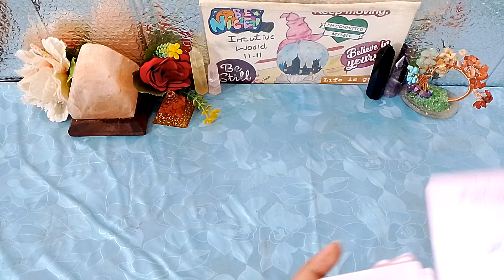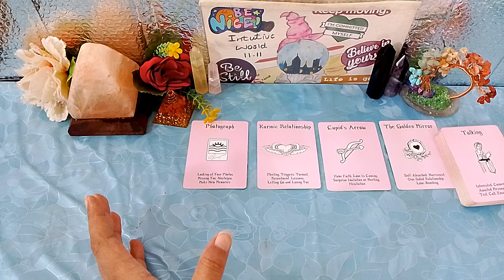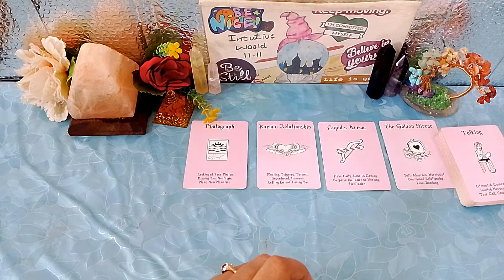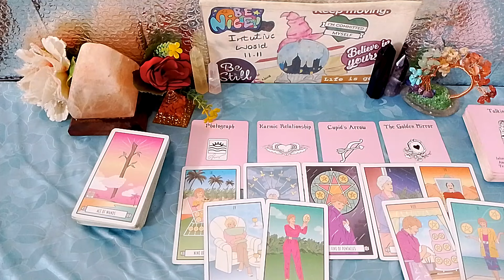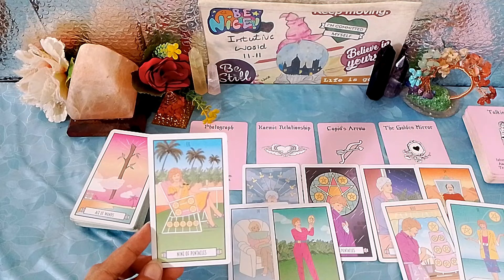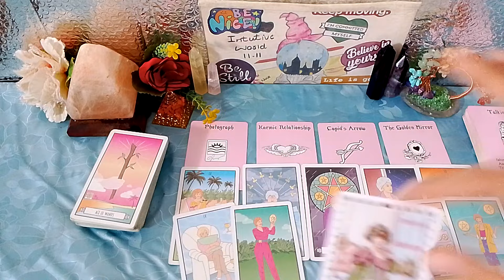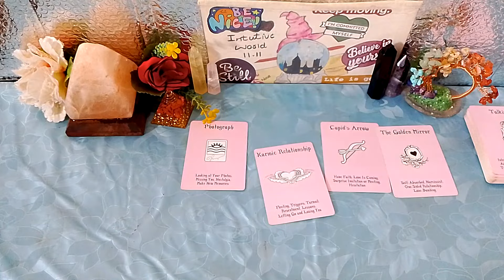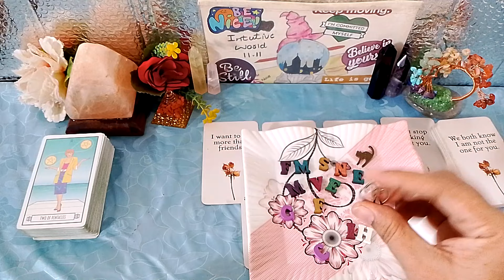Who Is Secretly In Love With You Will They Confess Hindi Tarot Timeless ✨